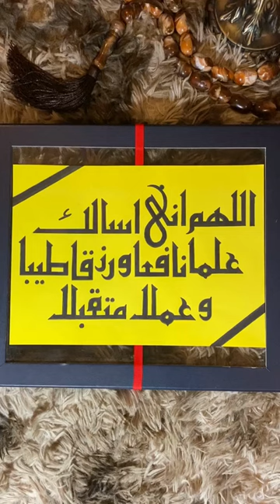Dua | Kufic Calligraphy | Arabic Block Calligraphy @Sana's Diaries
@Sana's Diaries